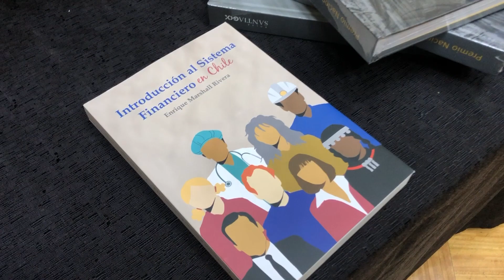Lanzamiento libro Enrique Marshall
El 01 de junio se lanzó en nuestro Salón de Ruedas el libro “Introducción al Sistema Financiero”, de Enrique Marshall Rivera, director de la Bolsa de Santiago y del Magister en Banca y Mercados Financieros de la PUCV.